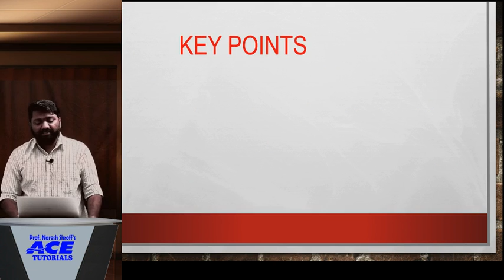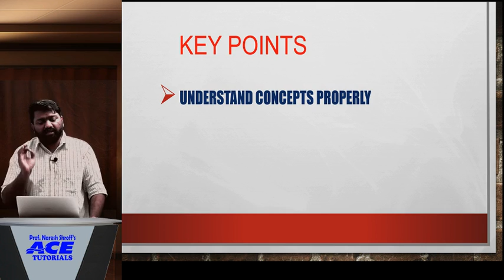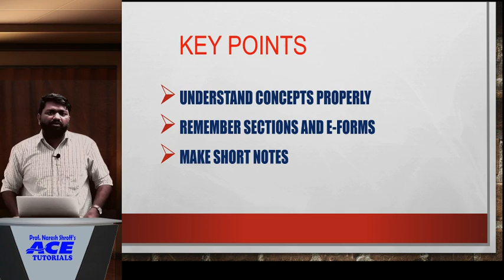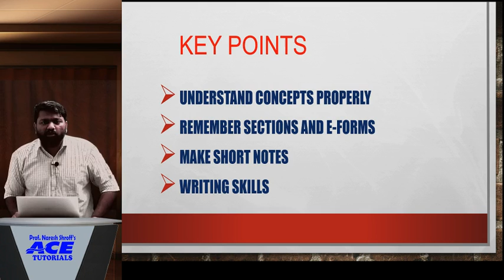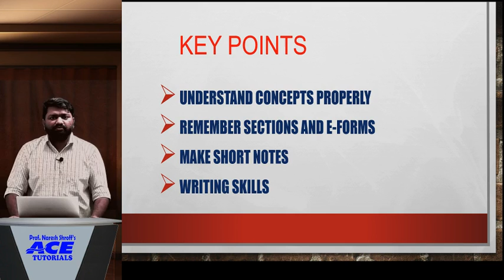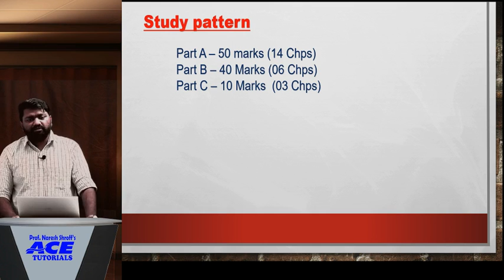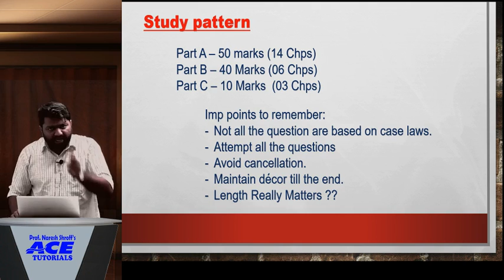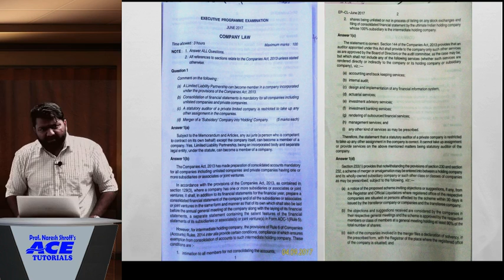HOW TO SCORE 70+ in CS Executive Company Law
ACE Tutorials
A Complete Solution for CS Coaching
10.00 am to 6.00 pm (Mon to Sat)